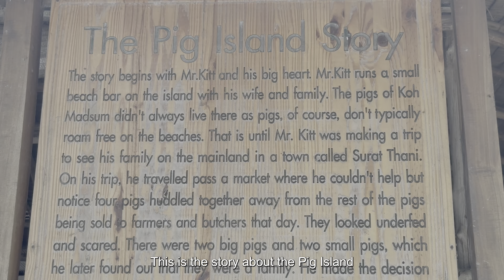Thailand Koh Samui Half-day Trip: Watching Dolphins, Snorkeling, the Pig Island (Mad Sum Island)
Welcome to our latest Thailand travel video! Join us on Koh Samui Travel 2023. Koh Samui is one of the most famous islands in Thailand. There are many beautiful small islands around Koh Samui. Today we will go to some small islands by speedboat from Koh Samui for half day trip, including watching dolphins, snorkeling, the pig island (Mad Sum Island, Ko Mat Sum).

🌏 Google map address of the small pier in the south of Koh Samui

About the price for the half-day trip
💰I purchased through an online travel agency is around 1,850 baht, and the price may vary slightly from different travel agencies from 1,850 baht to 2000 baht.)

The price includes the following activities:
8:00 - 8:30 🚐Pick up tourists from various hotels in Samui to Samui pier by minibus
         🥪Breakfast is not provided
8:30 🚤By boat from Koh Samui to some sea
        free water is provided in the boat;
        a small toilet in the boat, only pee, not poop;
Activity 1: watching dolphins in the sea
Activity 2: 🤿snorkeling near some island
         Free goggles and snorkels for snorkeling are provided in the boat. But if you are nearsighted, you better carry your own goggles with nearsightedness.
Activity 3:  In the pig island (Mad Sum Island)
12:50 - 13:15🚤By boat from the pig island (Mad Sum Island) to Koh Samui
13:15 - 14:00🍜Have lunch in the pier in the south of Koh Samui
14:00 - 14:30 🚐Drop-off by minibus from Samui pier to various hotels in Samui
（The above time is the approximate time based on personal memory）

There are several day trips and half-day trips from Koh Samui to other small islands.

About accommodation in Koh Samui🏨
We choose a hotel near Chaweng Beach. Although Koh Samui is generally more expensive, we found a cheap hotel online. The accommodation price is about 700 baht per night.
🚨Since my room was near Bar Street, it was very noisy at night until after midnight. The hotel provided us with free earplugs. We fell asleep with earplugs.
🚨If you are a person who needs a quiet environment to fall asleep, when you book a hotel, it is best to check with the hotel if it is noisy around the hotel.

About food in Koh Samui🍜
If you want to find cheaper food, there is a food court called Beach Eat in the Central Samui shopping mall. Next to the mall, there is a night market every night with cheap street food.

About Taxi in Koh Samui🚕
If you are afraid taxi drivers will charge high prices. You can use the Grab ride-hailing app, compare which price is cheaper and possibly find a lower-priced car.

About shopping in Koh Samui🎁
Central Samui shopping mall is probably the largest shopping mall in Koh Samui. There are also some small markets near the mall.

(The original subtitle language is English. Titles, descriptions, and subtitles are translated automatically so there may be errors)
(Prices was at the time of filming and may be subject to change.)

0:00 At Koh Samui pier
1:12 By speedboat from Koh Samui to some sea area
1:51 Activity 1: watch dolphins
3:35 Go to snorkeling point by speedboat
3:55 Activity 2: snorkeling
5:00 Go to the pig island by speedboat
5:56 Activity 3: the pig island
9:42 Go to Koh Samui by speedboat
10:25 have lunch in Koh Samui pier